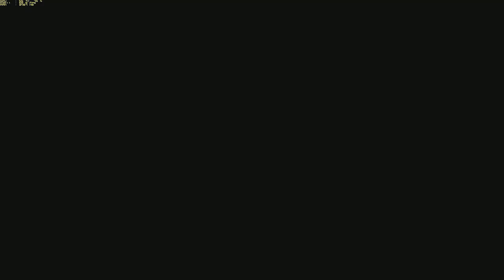Far Cry 3 - Ling Cong I presume - finishing the quest